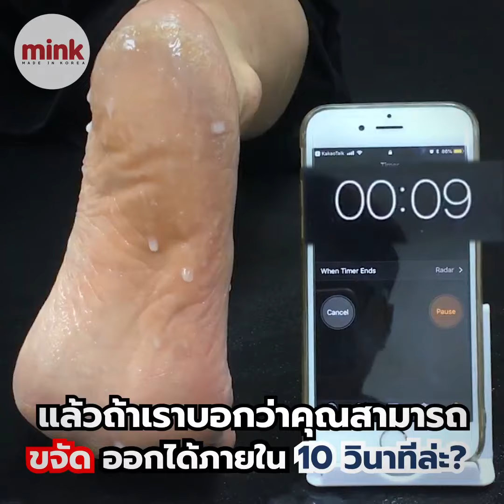เข้าไทยแล้ว!! สินค้าพร้อมส่ง เซลโลมอน สเปรย์ เท้า นุ่ม | ของแท้จากเกาหลี | M.IN.K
นวตกรรมใหม่จากเกาหลี🇰🇷 สเปรย์เท้านุ่ม เซลโลมอน ที่มียอดขายกว่า 300,000 ชิ้น จะเปลี่ยนส้นเท้าที่แห้ง แตก และขรุขระของคุณให้นุ่มดั่งเท้าของเด็กน้อย!! ที่สำคัญ😳 ใช้กับจุดอื่นๆได้ด้วย เช่น ข้อศอก และเข่า เพียง 10 วินาทีเท่านั้นก็เห็นได้ถึงความเปลี่ยนแปลงและคุ้มยิ่งกว่าด้วยปริมาณ 200 มล.